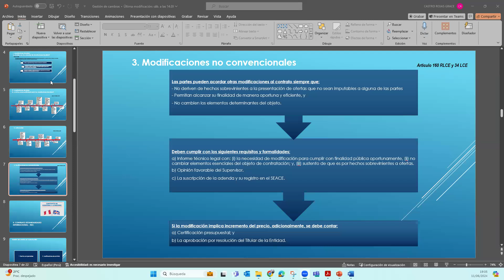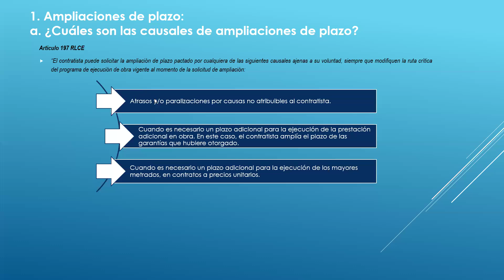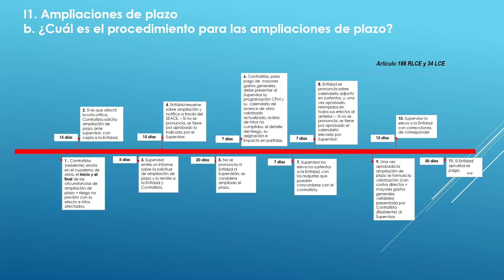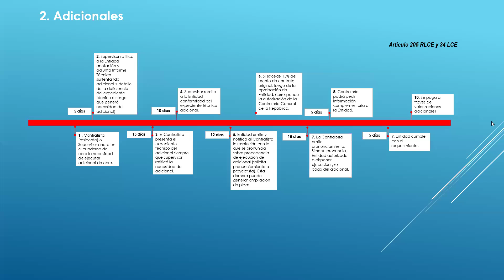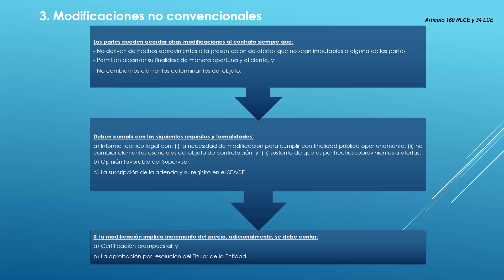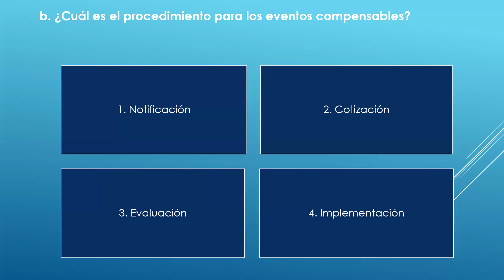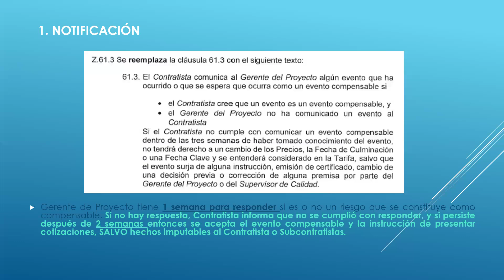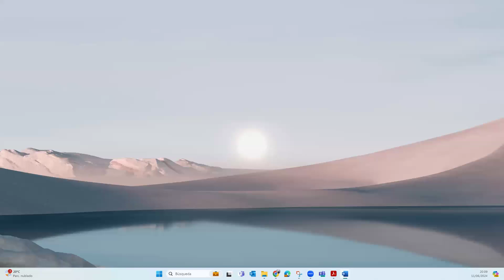11. Aspectos relevantes en la gestión del cambio en obras públicas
Curso de Derecho de la Construcción | Be Lawyer
Tema 11. Aspectos relevantes en la gestión del cambio en obras públicas
Ponente: Grace Castro
Visítanos: